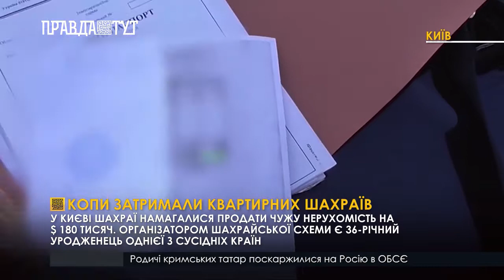Копи затримали квартирних шахраїв